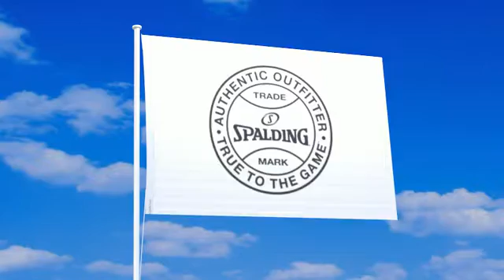スポルディング (2)の旗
スポルディングの旗が風になびく動画。